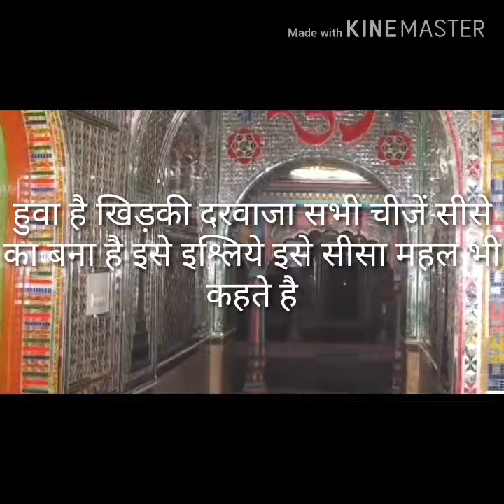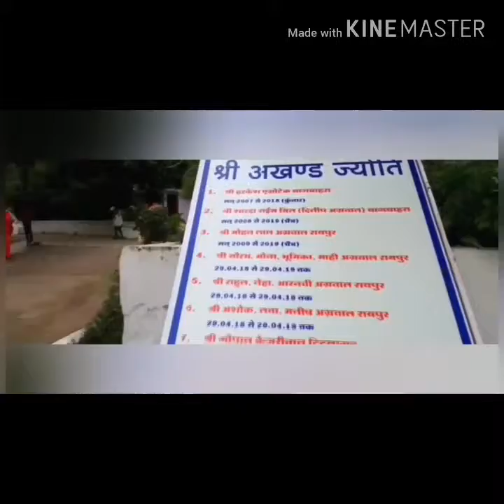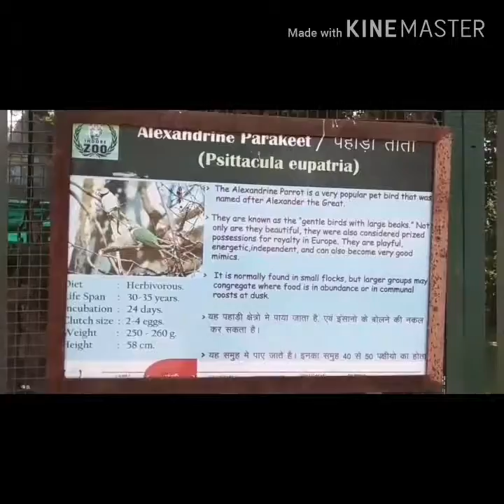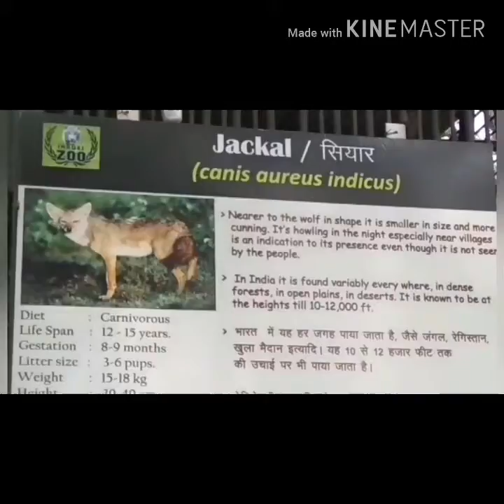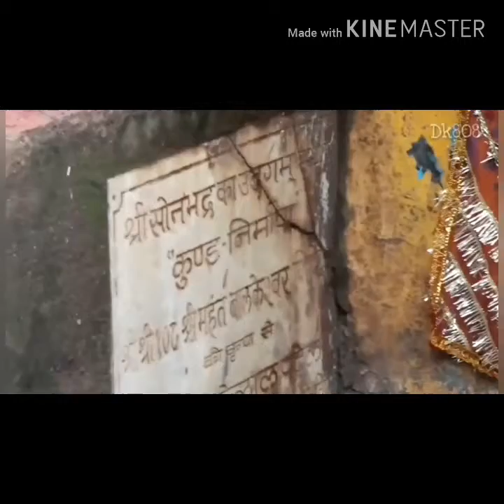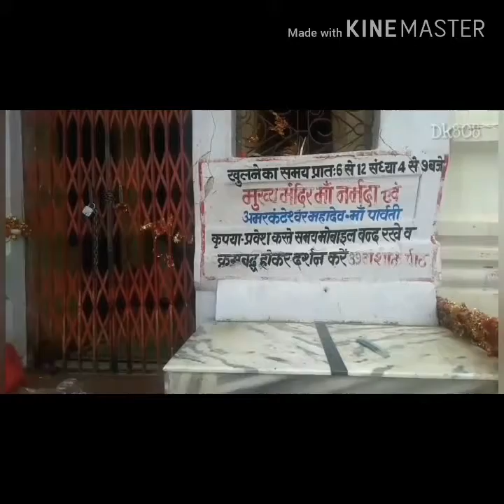अगर आप इंदौर जाए तो इस जगह जरूर जाए , अमरकंटक,तारा मंदिर ,मध्यप्रदेश एवं छत्तीसगढ़ में घूमने के जगह